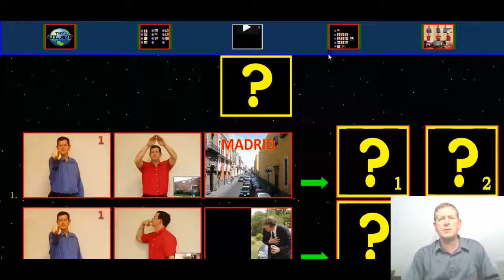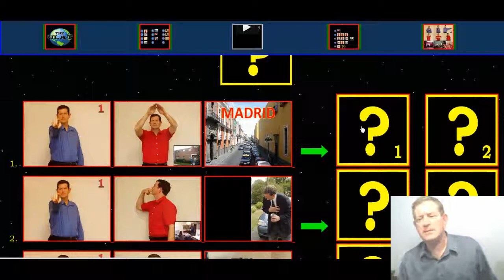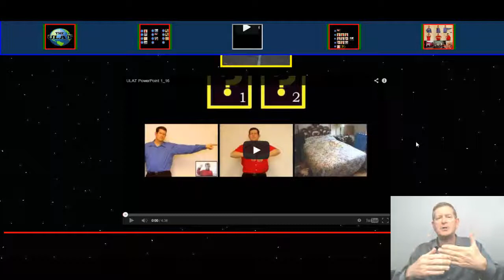ULAT 1.16 - Learn Spanish with the ULAT